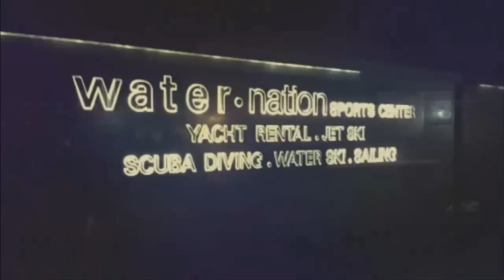Zaitunay Bay - pайон на миллион $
Zaitunay Bay. Район на миллион. Здесь живут богатые персоны Ливана и не только. Шикарные апартаменты, стоянка для яхт, дорогие рестораны и многое другое.